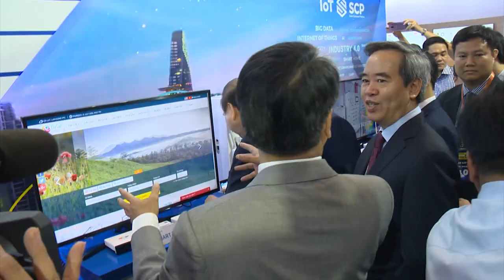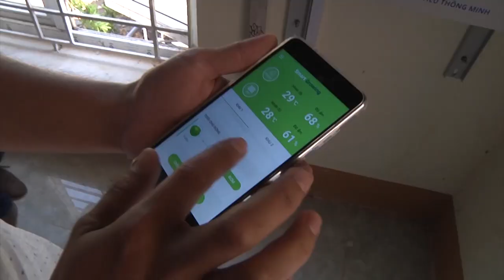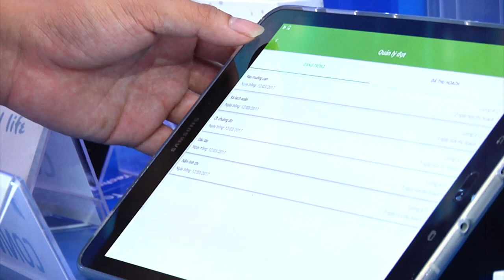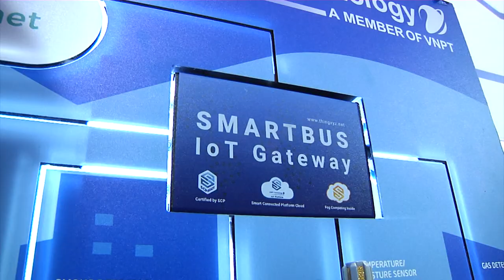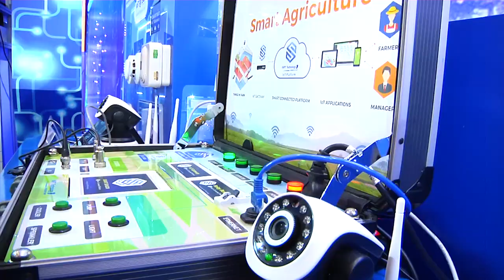VNPT Technology trình diễn nhiều sản phẩm giải pháp công nghệ 4.0 tại Industry Summit 2018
Ngày 12/05/2018, Diễn đàn cấp cao và Triển lãm quốc tế về Công nghiệp 4.0 sẽ diễn ra tại khách sạn JW Marriott Hà Nội. Sự kiện do Chính phủ và Ban Kinh tế Trung ương chủ trì, với sự tham gia phối hợp tổ chức của các cơ quan: Văn Phòng Chính Phủ, Bộ Khoa học và Công nghệ, Bộ Công thương, Bộ Kế hoạch và Đầu tư, Bộ Ngoại giao, Bộ Thông tin và Truyền thông, Ngân hàng Nhà nước Việt Nam, Ủy ban Nhân Dân thành phố Hà Nội, Tập đoàn IEC. Sự kiện xoay quanh chủ đề “Tầm nhìn và chiến lược phát triển đột phá trong bối cảnh cuộc Cách mạng Công nghiệp 4.0”.
VNPT Technology tham gia trưng bày các sản phẩm, giải pháp công nghệ của công ty tại Triển lãm, nổi bật là nền tảng IoT Smart Connected Platform (SCP) do VNPT Technology nghiên cứu và phát triển, cùng hàng loạt các ứng dụng IoT được phát triển dựa trên nền tảng này như: Nông nghiệp thông minh, Giao thông thông minh, Ngôi nhà thông minh, quan trắc môi trường. Gian trưng bày của VNPT Technology thu hút được nhiều sự chú ý của các khách mời tham dự sự kiện.